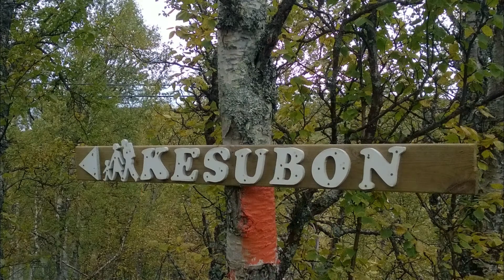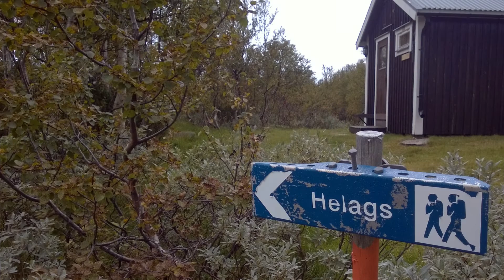Promenader i Ljungdalsfjällen och på Flatruet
Bildspel från fjällpromenader i september 2014